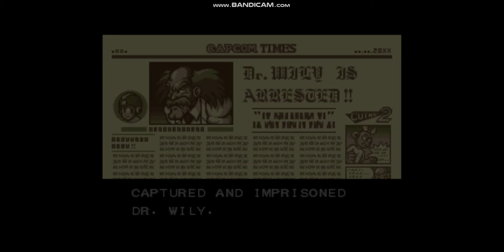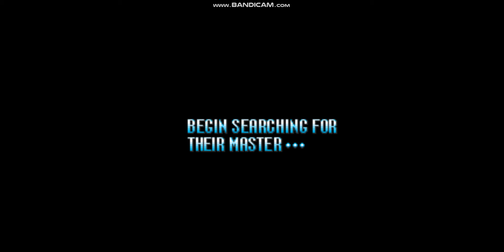Mega Man 7 - Intro and Title Screen.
wassup, my video gamers. Gaby Cotto here, and today i'll be doing a Mega Man 7 Playthrough on youtube. after i complete mega man 7, i will be doing Mega Man X2.